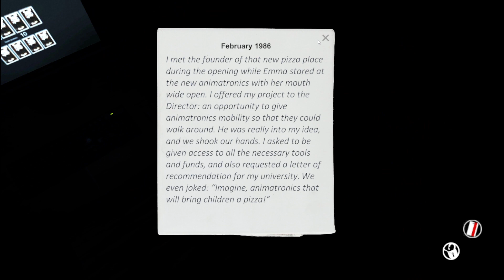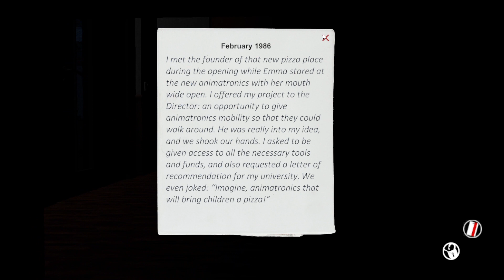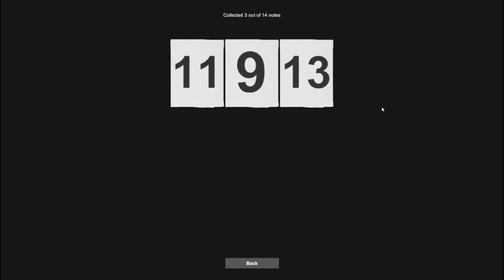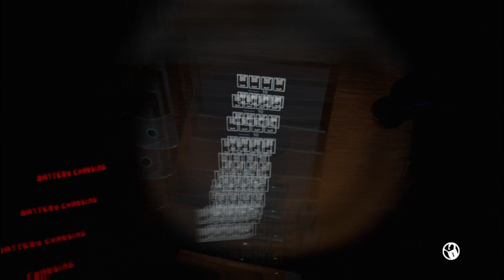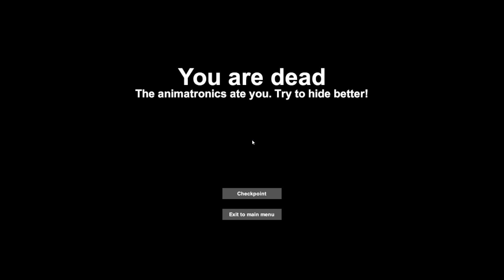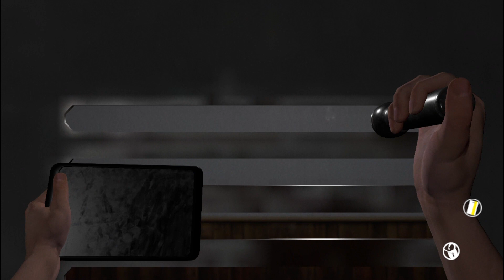WHATTT!!! THREE ANIMATRONICS!!! (Case animatronics) part 2 The third animatronic.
I cant believe i recordd 33 minutes video with the full video screen bruh🗿🗿🗿